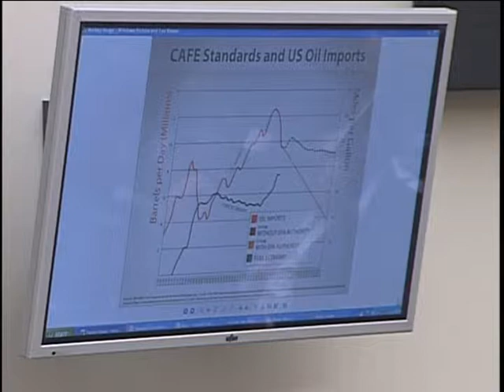Full Committee Markup of HR 910 (Part 2 of 4)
Full Committee Markup of HR 910 (Part 2 of 4) - mars-1a:hrs01E_C2123_110315.2 - Rayburn 2123 - Committee on Energy and Commerce - 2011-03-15 - Markup of H.R. 910, the Energy Tax Prevention Act of 2011.